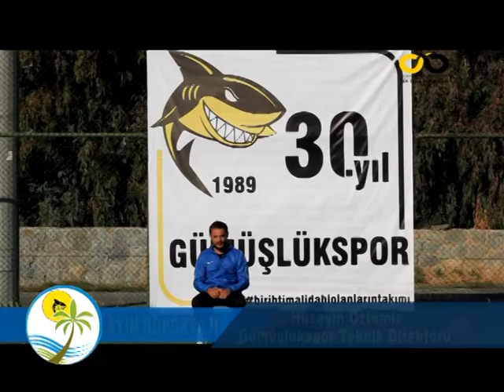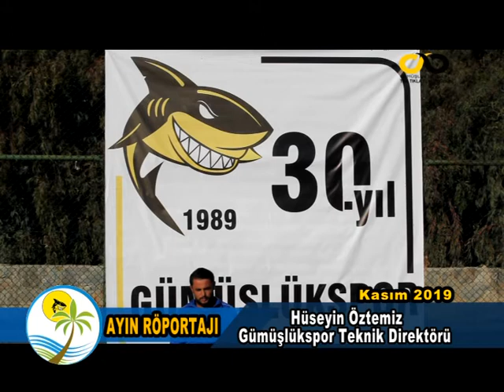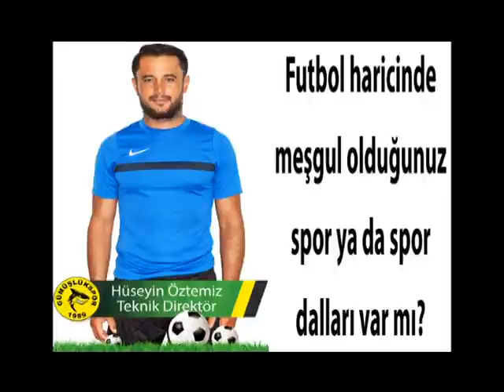Gümüşlükspor Teknik Direktörü Hüseyin Öztemiz, Ayın Röportajı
Gümüşlükspor Teknik Direktörü Hüseyin Öztemiz ile Gümüşlük Rehberi Ayın Röportajı.